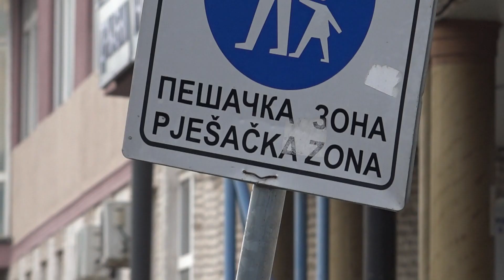Novi pravilnici o ocenjivanju, ponašanje đaka od drugog razreda uticaće na opšti uspeh